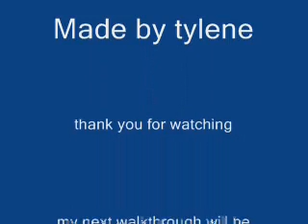Dungeon Master Walkthrough Part 36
Final Part!

level 13
Monsters Demons, Fire Elemental plants and LORD CHAOS himself

areas of intrest

1) Killing the 5 demons
2) banishing lord chaos
3) End credits :P

note in video you will only see 1 demon i forgot to video killing the 2 packs of 2 demons sorry about that :P